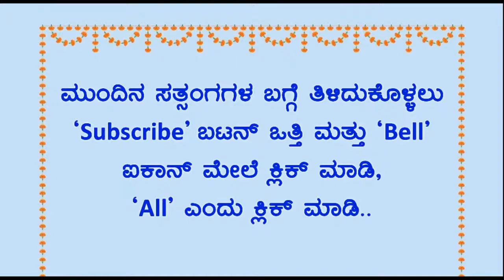ಭಾವಸತ್ಸಂಗ ಕನ್ನಡ 19